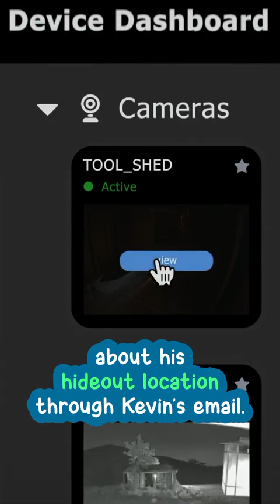When An Abusive Father Snaps… | MISSING (2023)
Spoiler warning if you haven’t watched the movie.

This abusive father named “James Walker” plans to seek revenge against his wife, “Grace Allen” for causing him to go to prison for 10 years.

After being released, he snaps by making a plan to kidnap Grace with the help of Kevin Lin who James first met him in prison.

He snaps by killing Grace’s lawyer named “Heather” because James doesn’t want his daughter, June to know the truth about her mom’s past.

He snaps by refusing to help Kevin about his situation in Colombia because James has paid him with the money.

He snaps by going to June’s house and kidnap her because she has found out about his hideout location through Kevin’s email.

And finally, he snaps by trying to shoot Grace but survives the attack somehow and she quickly attacks him with a shard of glass. And later, James died due to lack of blood.